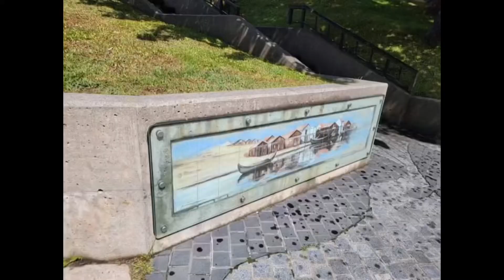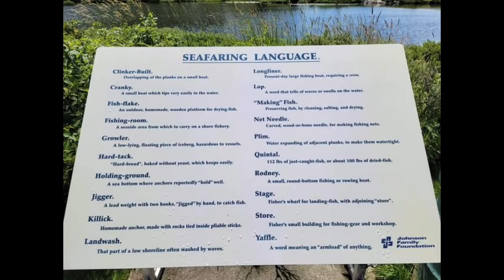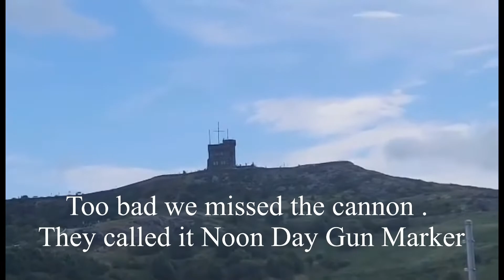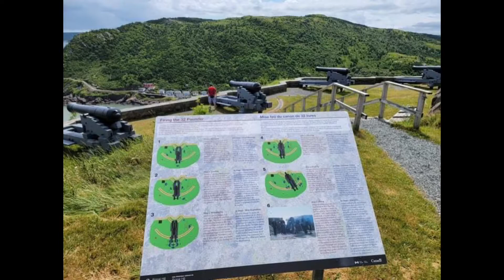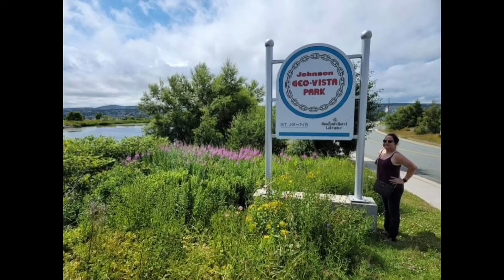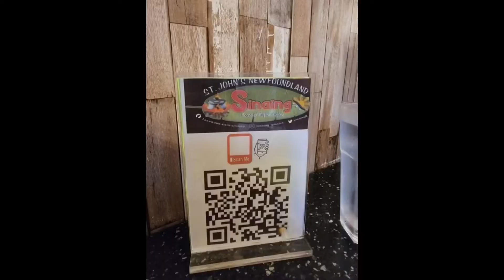Queen's Battery Barracks/Signal Hill at St. John’s Newfoundland - Day 2 @ Jho Criz Channel